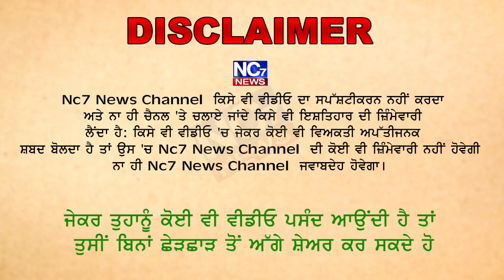ਸਿੱਧੂ ਮੂਸੇਵਾਲਾ ਕਤਲ ਕੇਸ ‘ਚ ਪੰਜਾਬੀ ਗਾਇਕ ਬੱਬੂ ਮਾਨ ਕੋਲੋਂ ਕਈ ਘੰਟੇ ਪੁੱਛਗਿੱਛ || Nc7 News